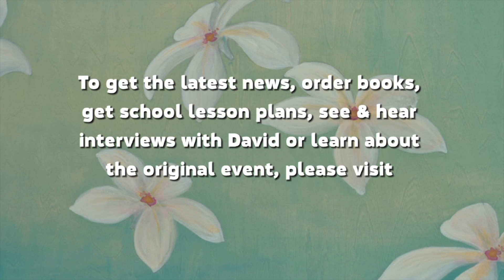White Flour--song w/original video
White Flour, the original poem by David LaMotte set to music and sung by Rod MacDonald, with the original video of illustrations from the book. Art by Jenn Hales. Inspired by true events.